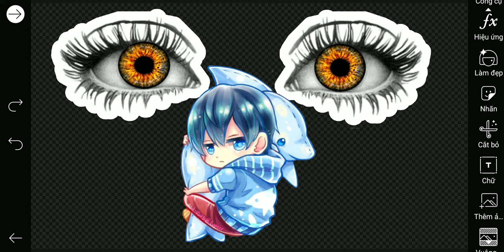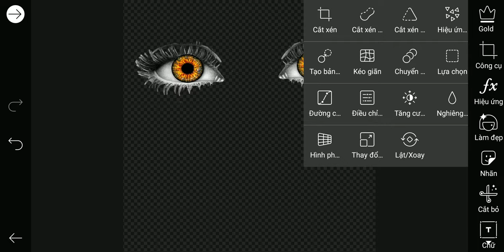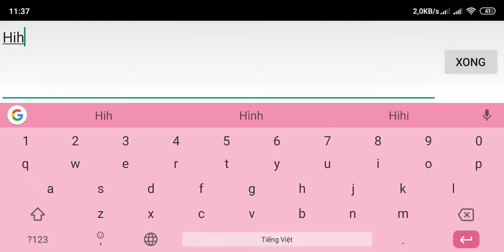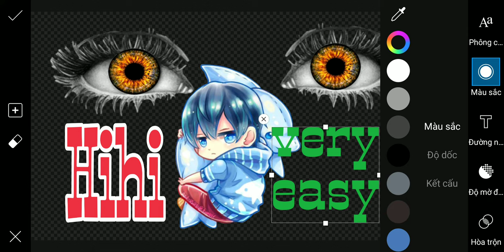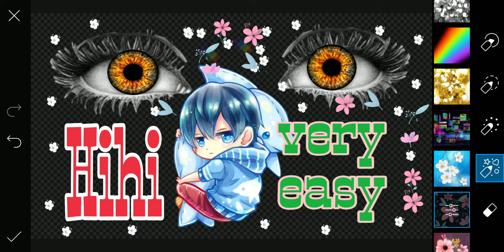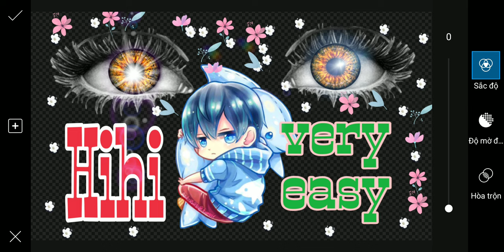VCDGAMETV - hướng dẫn làm Video Youtube Quá Đơn Giản | Make Video Youtube very fast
hướng dẫn làm Video Youtube Quá Đơn Giản | Make Video Youtube very fast
Làm video clip trên Android nhanh, đơn giản và đẹp